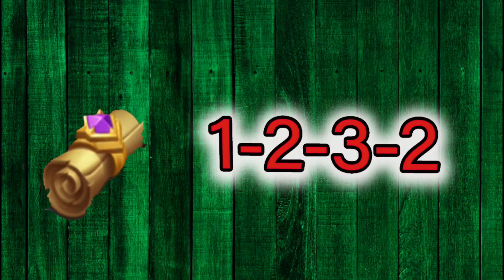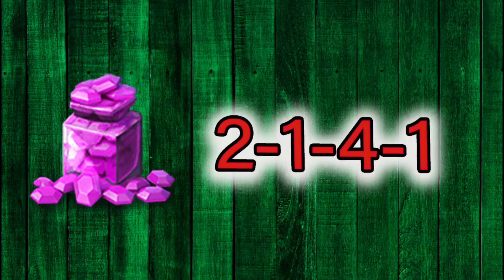😎Magic Lab September All Codes Tested😎 These New Rewards Are Awesome | Don't Miss Out(Castle Clash)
Hey Clashers, if you still need the codes for the September Magic Lab here they are! Hope this helps some of you and if you like this video leave a thumbs up for more of these type of CC videos! Thanks

-Galaxus

Music by Arulo; the music being used in this commercial project is under the Mixkit Stock Music Free License.